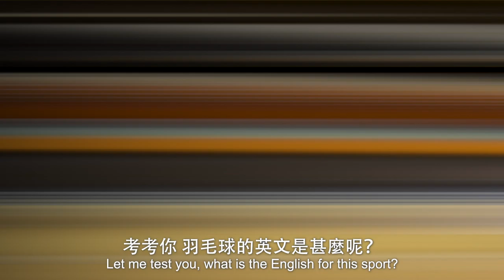【運動教室 101】第六集：羽毛球【Learning Sports 101】Episode 6 – Badminton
今集「運動教室 101」為大家介紹羽毛球的入門知識，內容包括:

- 羽毛球運動介紹
- 羽毛球場大小及界線
- 簡介 (比賽項目、計分及規則)
- 基本技巧
- 本地著名運動員

鳴謝
香港羽毛球總會
香港羽毛球運動員：鄧俊文 及 謝影雪

This episode on "Learning Sports 101" introduces the basic knowledge of Badminton, including:

- Introduction of Badminton
- Size and Lines of Badminton Court
- How to play (Competition events, Scoring and Rules)
- Basic Skills
- Famous Local Players

Acknowledgement
Hong Kong Badminton Association
Hong Kong Badminton Athletes: Tang Chun Man and Tse Ying Suet